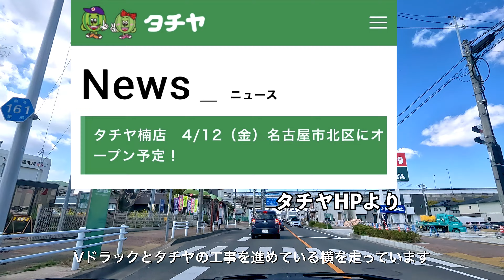[車載動画 ドライブ] 名古屋市北区から行く一宮市のカフェ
名古屋市北区から一宮市のカフェへ行った際の車載動画です。

車載動画はこのカメラで撮影しています。
GoPro Hero11

カメラマウントはこちらを使用しています